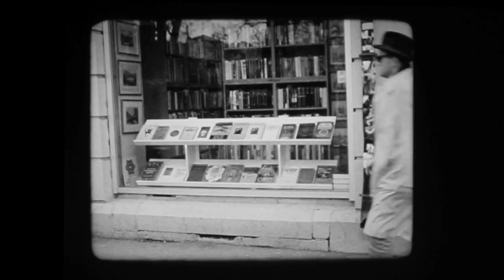PILEMIL: Do You Really Want to Read More?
First single from the album Do You Really Want to Read More?

Idea and screenplay: Emil Høgset and Espen Friberg
Director: Espen Friberg
Cinematographer: Jessica Williams
Actors: Emil Høgset and Truls Solerød Johnsen
Assistant: Katja Høgset
Shot on super8, b/w 8mm.
Locations: Oslo Public Library (Deichmanske) and Our saviour's cemetery in Oslo, Norway.